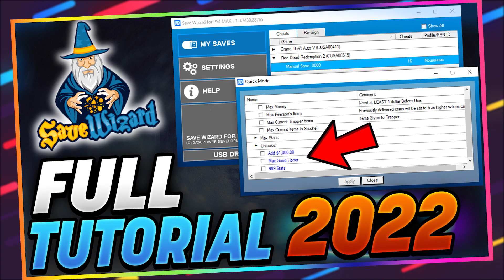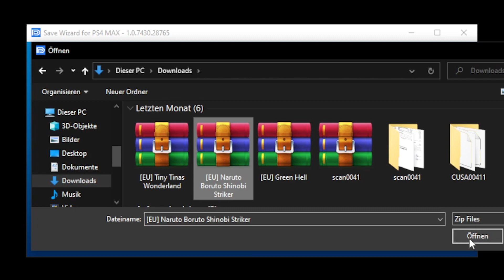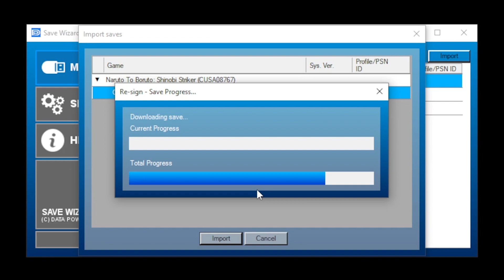✅WORKING✅5 FERTIGE 💾 SPIELSTÄNDE / SAVE GAMES 💾 FÜR DIE PS4 | ONLY SAVE WIZARD🧙🏼‍♂️ [Teil 6] [EU]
●-EQUIPMENT-●